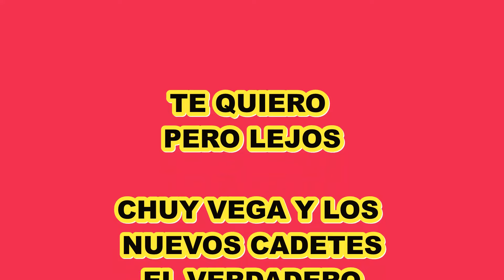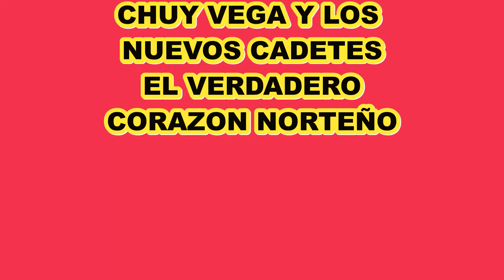TE QUIERO PERO LEJOS